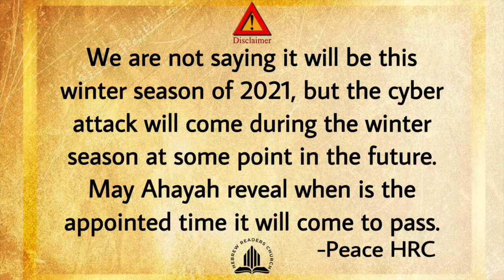Iran vs. America Biblical Prophecy